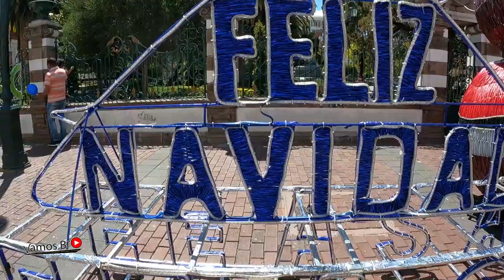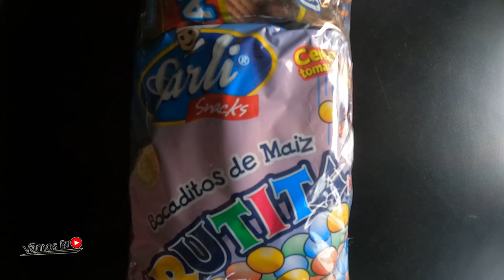ESPECIAL DE NAVIDAD ¿Cuánto cuesta una funda de CARAMELOS NAVIDEÑA ? (PRECIO REAL) / ECUADOR 2020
Descubre si se puede ganar dinero con las fundas de caramelo navideñas.
Estamos pagando mucho por estas fundas como consumidores ?
Aprende esto y diviértete con este video.

MUSICA UTILIZADA :